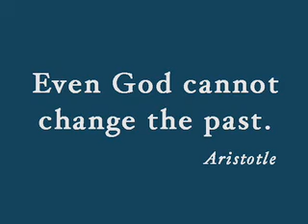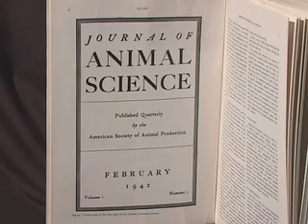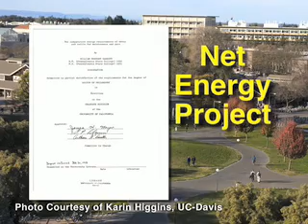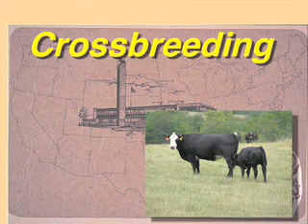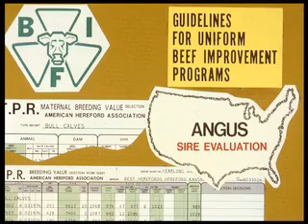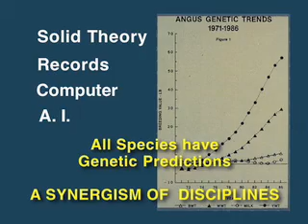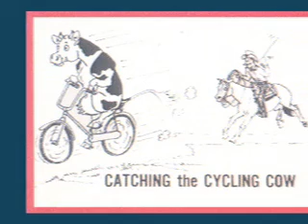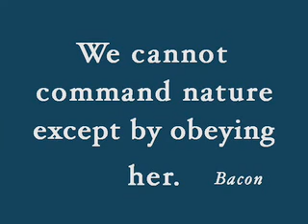ASAS Centennial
In 2008, the American Society of Animal Science celebrated 100 years of sharing great research and supporting science careers.